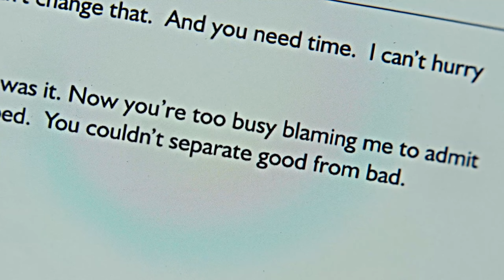Strike Me Down [Villanelle & Jessica]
[1080p + headphones for the best quality]

"Should have asked me what went wrong"

heyyy, i'm alive lol this video was promised to be uploaded a few months back but of course i'm the person who leaves a video unfinished just because 2 scenes are missing and just doesn't "click" in the end.
wanted to go a little bit further with this one but honestly i forgot two important scenes from jj and couldn't find them again even if my life depended on it.
This is the last jillanelle edit, won't continue to edit them anymore as I want to continue forward to new crossover ships.
hope y'all enjoy this one aswell and of course I'll leave it to viewer's interpretation since you've already seen possible endings for these two.

Song: /watch?v=GtAw1wKkBug
Characters: Villanelle x Jessica
Fandom: Killing Eve x Jessica Jones
Coloring: Mine
Program: Vegas Pro 17

► You can support me and my content by buying me a coffee

► I made a playlist on Spotify if you want to stay updated in the latest songs I use in my videos, here's the playlist

► If you want to ask me any question, just please consider any of these options down below.